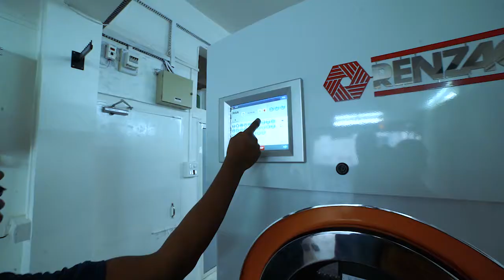Kalyani's Euroclean Drycleaning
Kalyani's Euroclean Drycleaning is best Dry Cleaner & Laundry service in Satara City. Doorstep Pickup & Delivery, professionally cleaned, Superior quality & best prices.